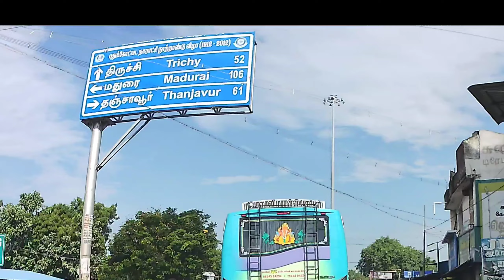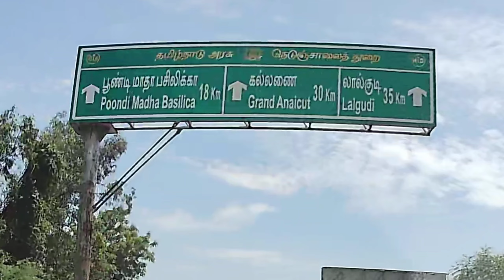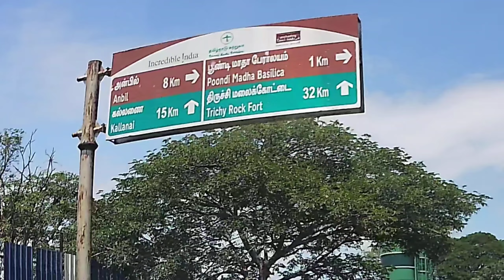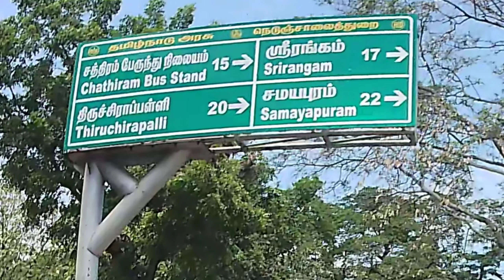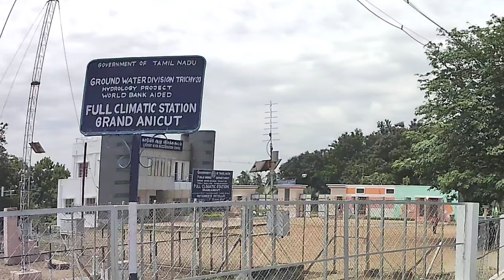கல்லணை திருக்காட்டுப்பள்ளி வழியாக Kallanaidam travel 🌾🌾